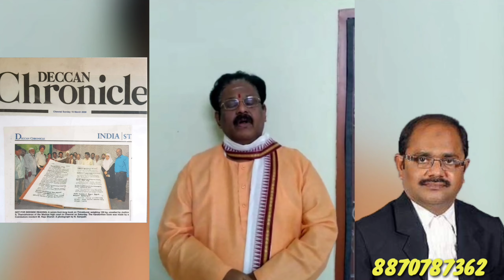குறளின் குரலாய்- சுகிசிவம் / Sugisuvam As Voice Of Kural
VIDEO PROMOTION - WOWMAKERZ

 Motivational speaker raja shareef,